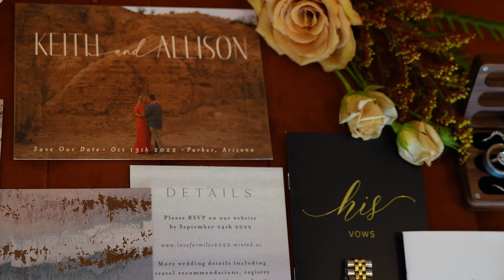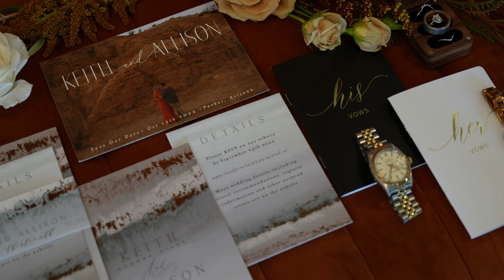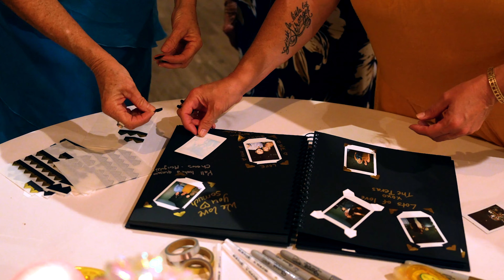Allison & Keith Miles Wedding // Havasu Springs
Allison and Keith picked a beautiful wedding venue overlooking Lake Havasu. The ceremony site was absolutely gorgeous over looking the entire lake giving you the best summer lake vibes.